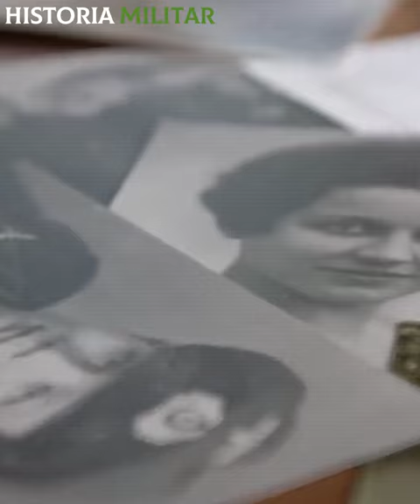Así eran TORTUR4DOS los NEGR05 en la Alemania N4zi